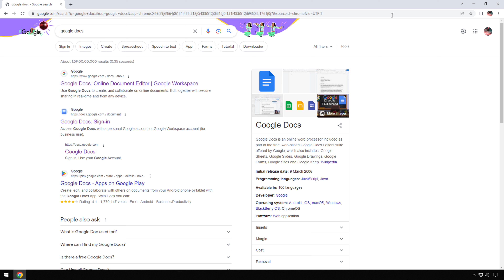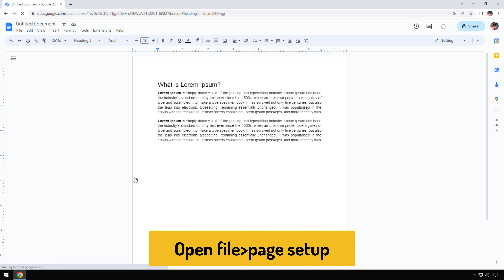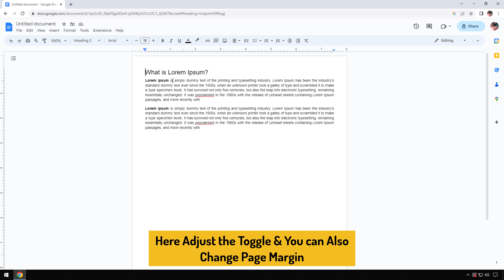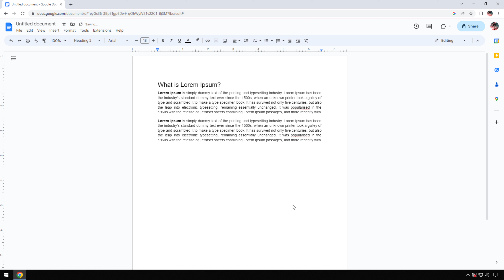[GUIDE] How to Fix Margins on Google Docs (Best 2024)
[GUIDE] How to Fix Margins on Google Docs (New & Updated)

FOLLOW US ➨

Some Tags you can Check